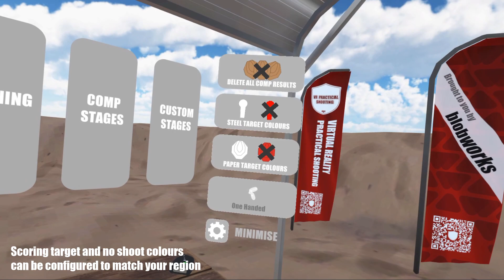VR Practical Shooting 23 Devlog - New firearm and optic, achievements system and more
new stuff:
- New red dot optic
- New settings and info panel
- Configurable colours for scoring and no-shoot targets to match your region
- New achievements system and score keeping for each comp stage
- Intro panel for comp stages with live cam (which move on larger stages)

fixes:
- two handed mode shotgun reload fixed
- pooling bullet hole scaling issue fixed

This is made for Oculus Quest(s)